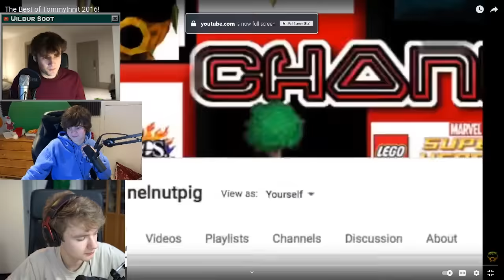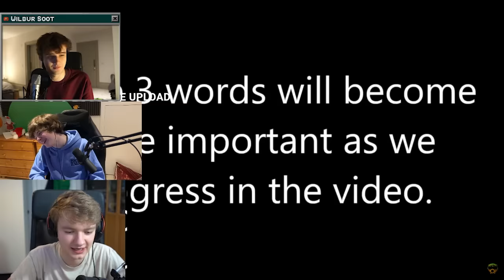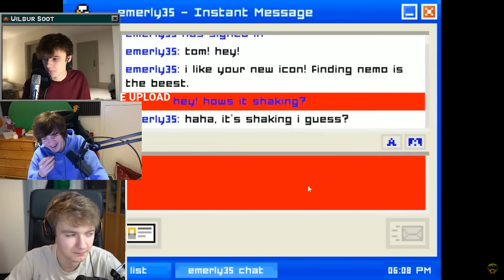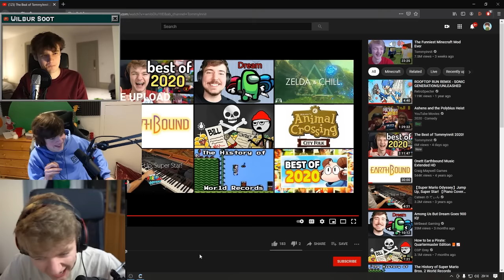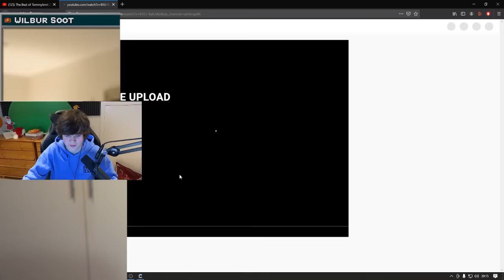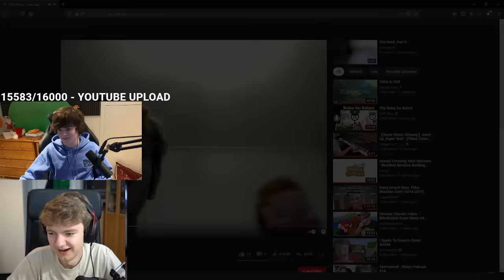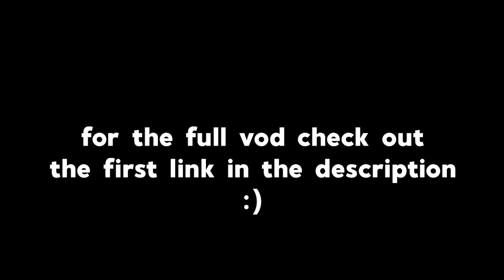tubbo&tommy&wilbur reacting to tommy's and wilbur's old videos!!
Please note: We spend a lot of hours per video editing to transform these clips into something enjoyable and exciting. Edits include creative subtitles, zooms, music, animation...etc that we edit.